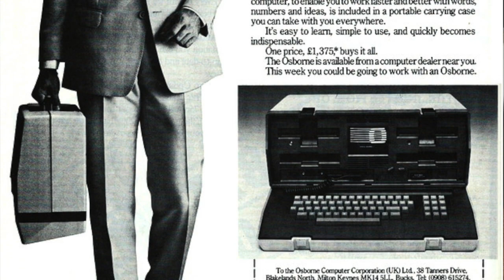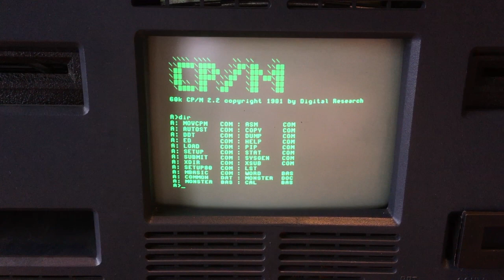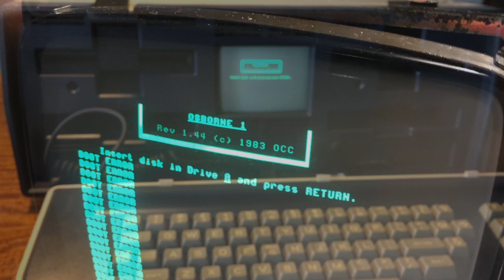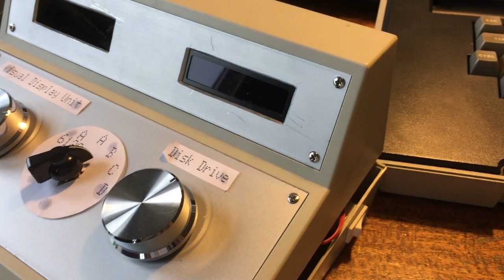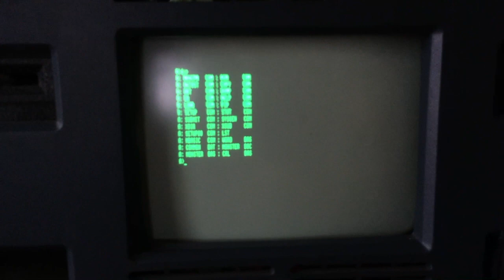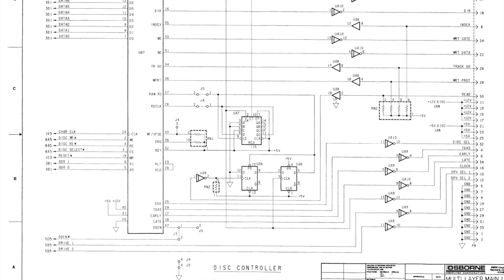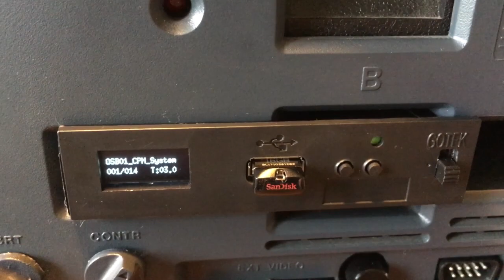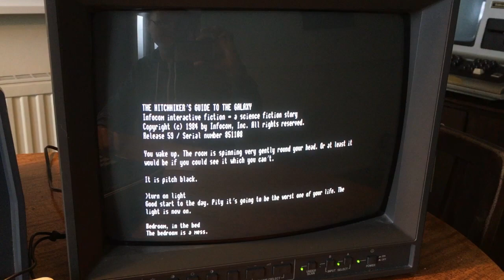Retro Challenge April 2018 - Osborne 1 Restoration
At the conclusion of the Retro Challenge I review what I've achieved in the last month restoring a pair of Osborne 1 portable computers from 1982.